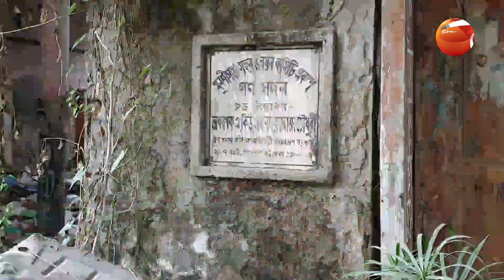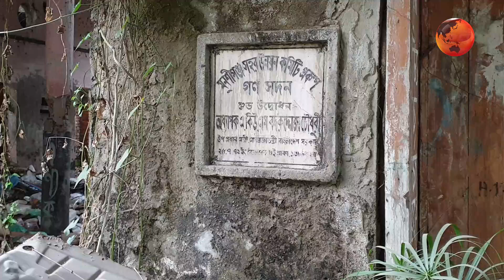সংস্কৃতিচর্চার ঐতিহ্যবাহী ‘গণসদন’ এখন ময়লার ভাগাড় | Channel 24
সংস্কৃতিচর্চার ঐতিহ্যবাহী ‘গণসদন’ এখন ময়লার ভাগাড়

»» Office Address:
Bangladesh.